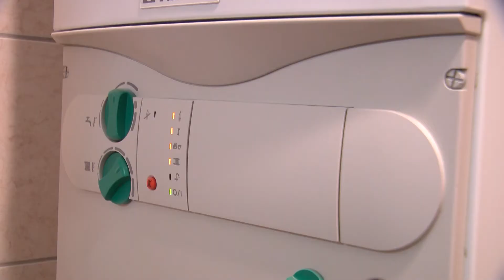Tegyünk otthonunk biztonságáért!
Ellenőriztessük tüzelő-fűtő berendezéseinket.